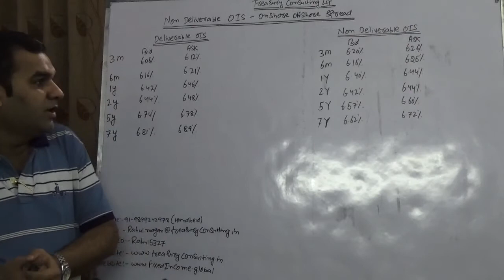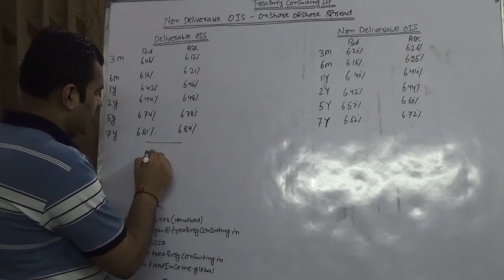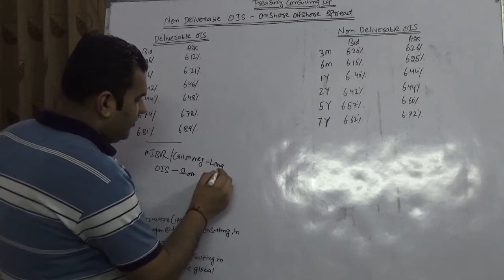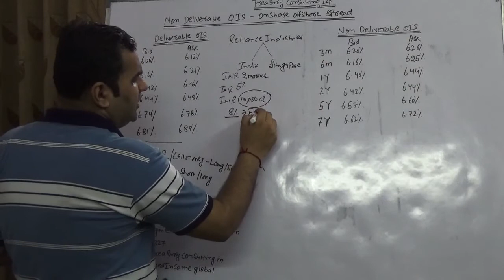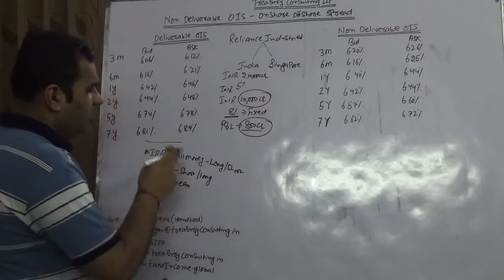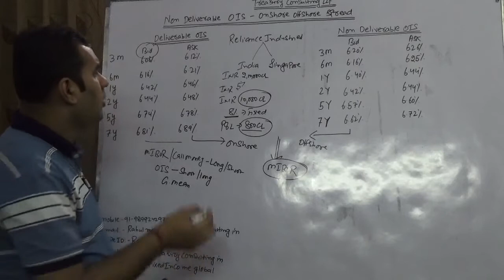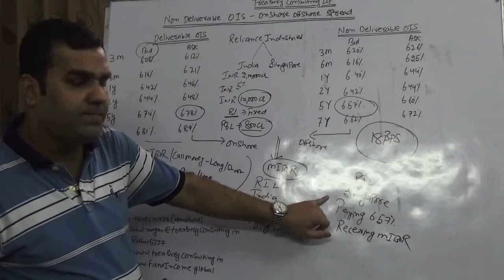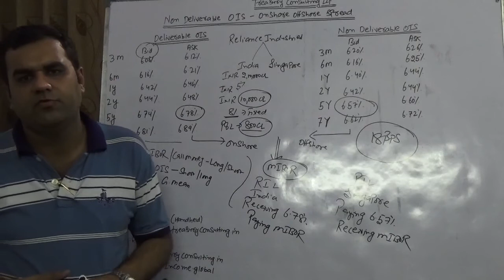Non Deliverable - Overnight Index Swaps (OIS)